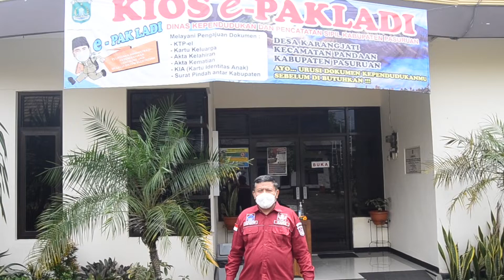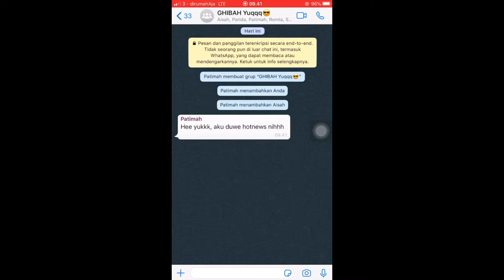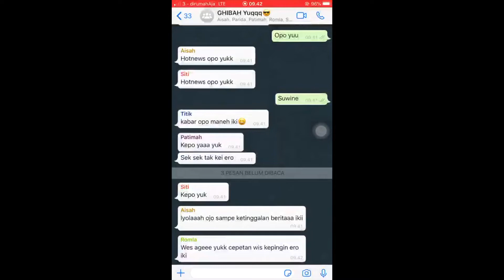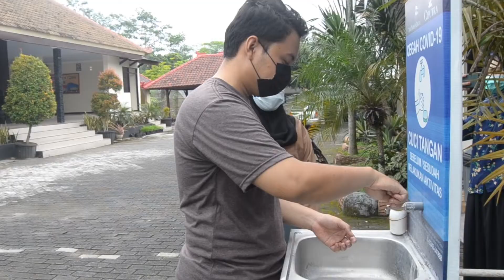Profil Desa Karangjati Pandaan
All about Desa Karangjati Pandaan